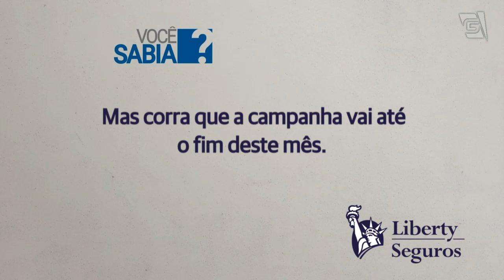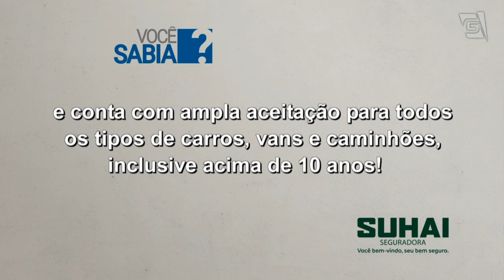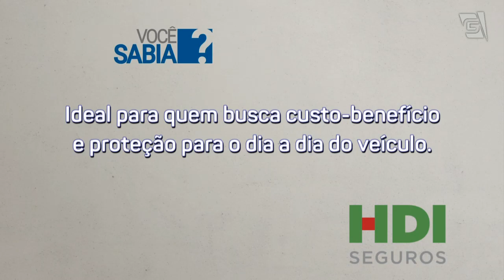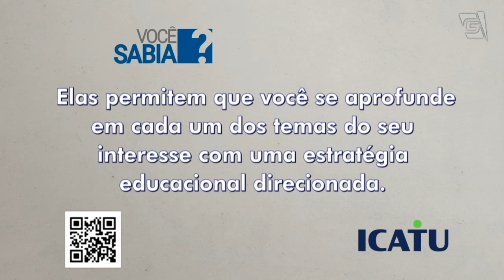18/09/2022 - Entrevista com CHRISTIAN MENEZES - Diretor Executivo do Grupo Exalt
Diretor Executivo do Grupo Exalt